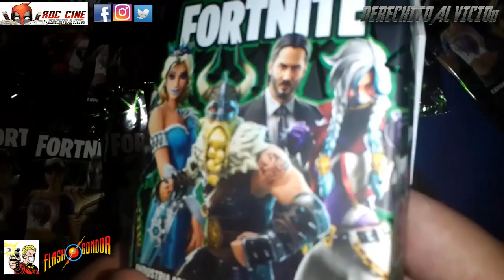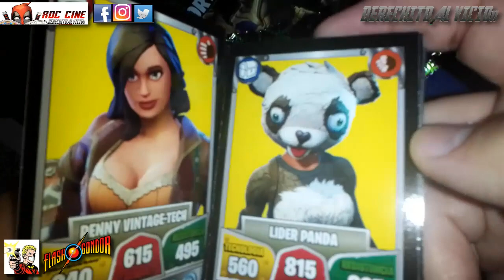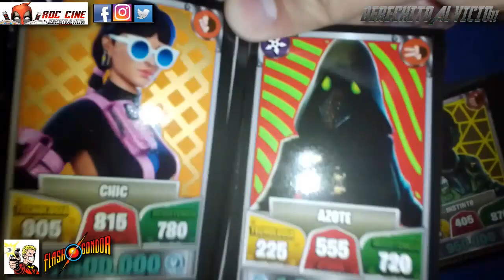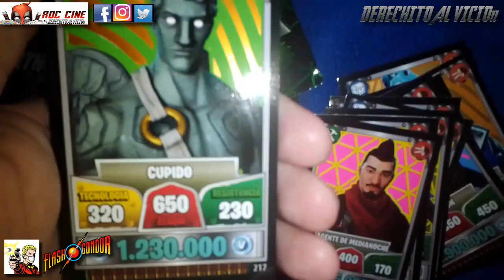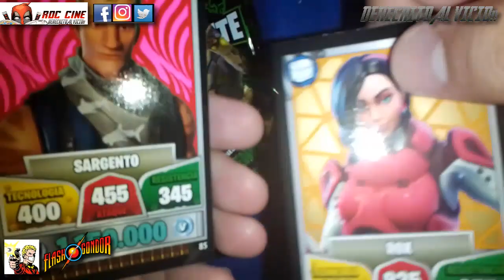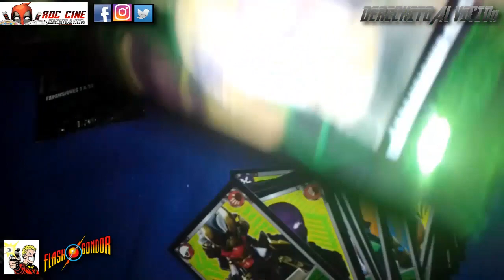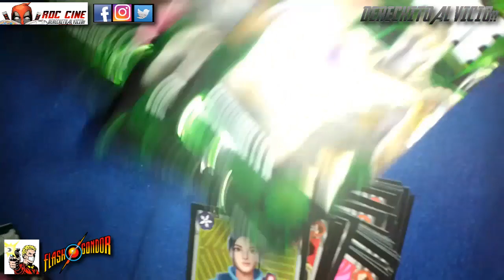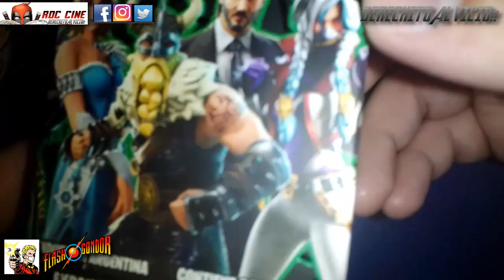[RDC] Unboxing Cartas Fortnite Origenes - La Nueva Caja y 20 Sobres de la Colección Argentina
Derechito al Vicio! Somos RDC Cine y mientras nos preparamos unos buenos mates tendremos un Mega Unboxing de Cartas Fortnite Origenes, abriendo su nueva Caja Coleccionadora junto a 20 Sobres.

Esta nueva colección de @FlashGondor nos trae las mejores cartas legendarias de las expansiones 1 al 12, no te la vayas a perder que ya se encuentran en kioscos de todo el pais. Agradecemos a nuestros amigos de Flash Gondor por la colaboración de este videazo.

¿Pero que cartas saldran? ¿Habran mas metalizadas? ¿John Wick en patineta? ¿El Thanos del Sobrecito y la Furra estaran bajo nuestro poder? Todo esto y más lo verás a continuación en este Mega Unboxing de la semana. No te lo pierdas!!! XD